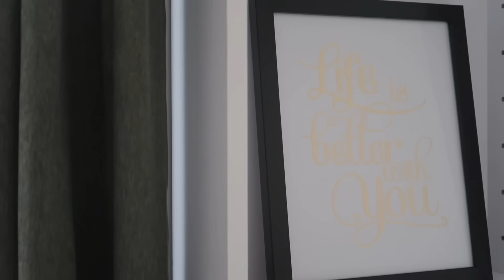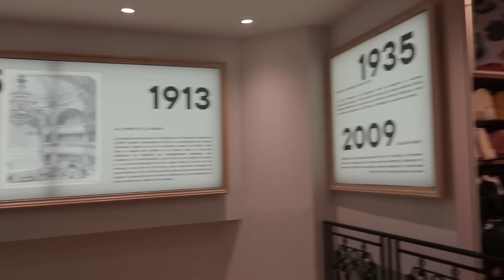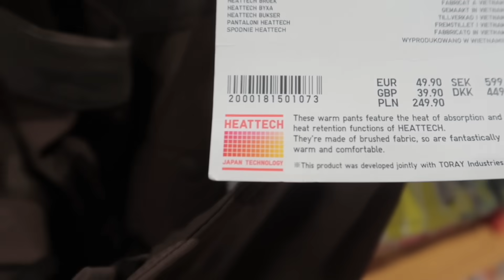Paris RENAISSANCE: De REGRESO a la ciudad de la Luz 🇫🇷 VLOG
Mi EQUIPO:
Mi camara Canon G7x mark II